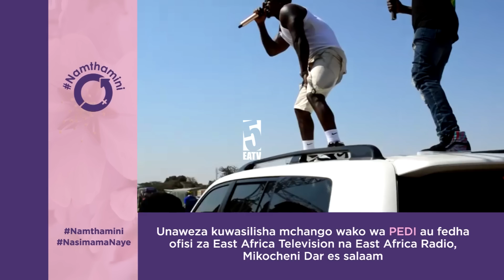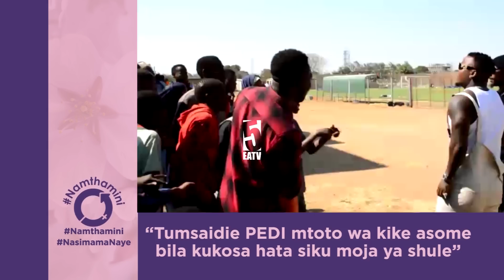Harmonize aonyesha ukubwa wake kwenye show ya Singida Big Boys | Mashabiki wampigia salute